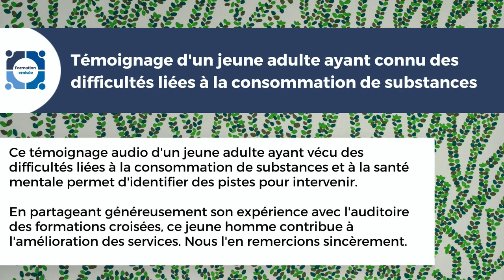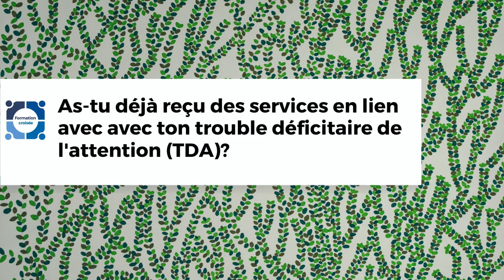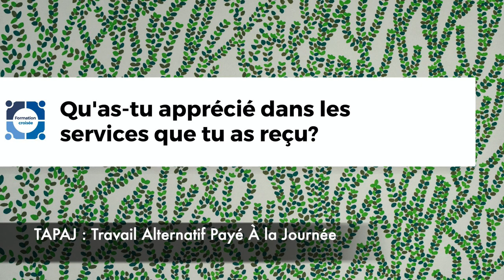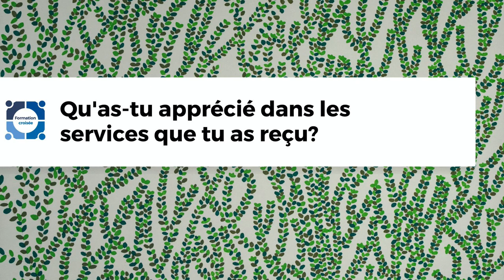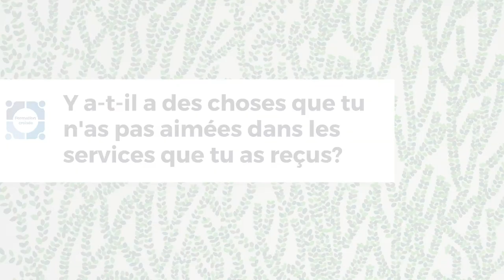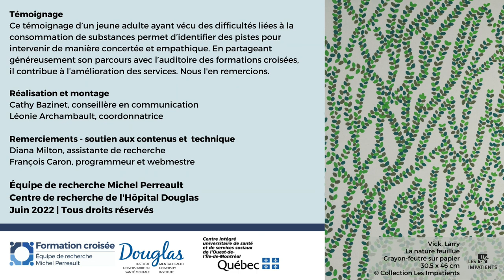Témoignage - jeune adulte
Témoignage d’un jeune adulte ayant vécu des enjeux liés à la santé mentale et à la consommation de cannabis.